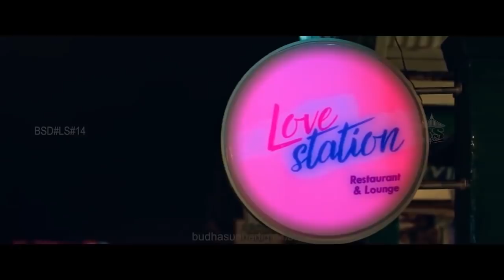Ooh My God !| Movie Exclusive Scene| Love Station | Pradeep Khadka / Jassita Gurung|Movie Available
MA YESTO GEET GAUNCHHU 2"  IN CINEMAS FALGUN 30/ 13th MARCH

" Love Station "
►Cast: Pradeep Khadka, Jassita Gurung, Ramesh Budhathoki, Siru Bista, Rabi Dangol, Priya Rizal, Prakash Shah, Kalu Rana, Dinesh Kafle, Rashmi Pandey, Rishu Kharel, Jwalanta Gautam,
►Make Up: Shyam Baral
►Hair: Aliza Sijwal
►Choreographer: Shishir Khati
►Publicity Design: Ananda K. Maharjan
►Dop: Aalok Shukla
►Chif AD: Dinesh Bahadur Rawat
►Asst.Direction: Sunil Neure, Sawan Sharma, Dilip
►Editor: Lokesh Bhajracharya
►Action: Kumar Shrestha
►Lyrics: Dipak Sharma,Usha Serchan
►Singer: Sugam Pokhrel, Reshma Pun,Bhupu Pandey,Sahima Shrestha, David Shankar
►Background Score: Alish Karki
►Dubbing & mixing: Niraj KC
►Colorist: Kapil Parajuli
►Costume: Rasna Shrestha, Sarina Budhathoki
►Theatrical Trailer : Shahil Khan
►VFX: Shree Krishna Shrestha
►Production Manager: Rajendra Rawal (Nepal), Umesh Thapa (India), Travhill (Vietnam)
►Asst Editor: Sujan Badal
►Audio Mixing: Babu Pradhan
►Writer: Subash Singh Basnyat
►Camera & Equipment: Cinezone
►Drone Operator : Raju Basnet
►Digital Partner: Budha Subba Digital
►Post Production: Cine Zone
►Distributor: Bainkatesh (Out of Valley ), Kafiya (Valley)
►Producer: Gobinda Shahi, Krishu Shahi (Kafiya),Kabir Bikram Shahi
►Direction: Ujjwal Ghimire

♪ « Love Station » by « Sugam Pokharel, Reshma Pun, Suresh Lama » Listen up !